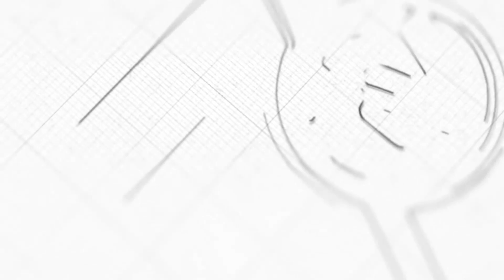ကားလာခေါ်ပြီဆိုတာနဲ့ စိုးရိမ်မှုတွေအရမ်းများကြတယ်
ရန်ကုန်မှာရှိတဲ့ ကိုဗစ်လူနာ‌တွေနဲ့ ကွာရန်တင်းဝင်ရမယ့်သူ
တွေကို ဆေးရုံတွေနဲ့ စင်တာတွေဆီ ခေါက်တုန့်ခေါက်ပြန်ပို့နေကြတဲ့ စေတနာ့ဝန်ထမ်းတွေထဲ တစ်ဦးဖြစ်တဲ့ ဘိုစိန် လူမှုကူညီကယ်ဆယ်ရေးအသင်း (ရန်ကုန်)  က ကိုဘိုစိန်ကို
 7Day TV  ဆက်သွယ်မေးမြန်းထားတာဖြစ်ပါတယ်။

ကိုဘိုစိန်ဟာ ကိုဗစ်ကာလတလျောက် အိမ်မပြန်ဘဲ Camp မှာပဲနေပြီး ကူညီရေးတွေမှာ ပါဝင်ဆောင်ရွက်နေတာ ၅ လ ရှိပြီလို့လည်းသိရပါတယ်။ ကိုဗစ်ကာလ လူနာတင်ယဉ်မောင်းသူတစ်ယောက်ရဲ့ နေ့စဉ်အတွေ့အကြုံတွေကိုမျှဝေထားပါတယ်။